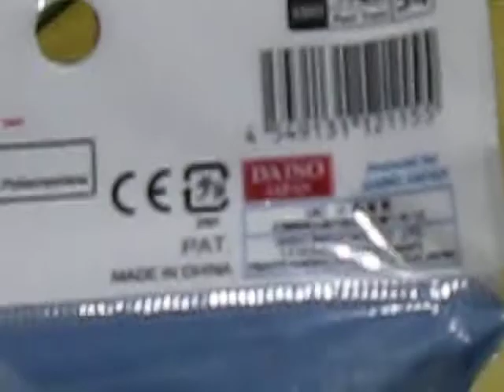プチ電車シリーズ 高架橋 開封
プチ電車シリーズ　高架橋を開封します。
なかなかいいです。

評価は★★★★です。